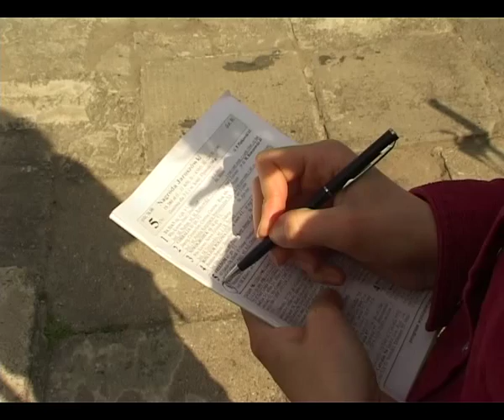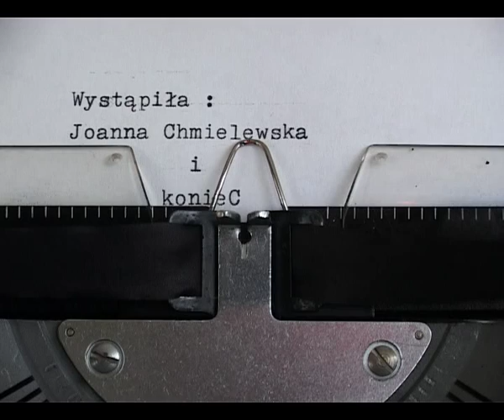Dokument "Kanty i konie" z 2002 roku, reż. Barbara Bossak-Herbst, Wyścigi konne, Joanna Chmielewska